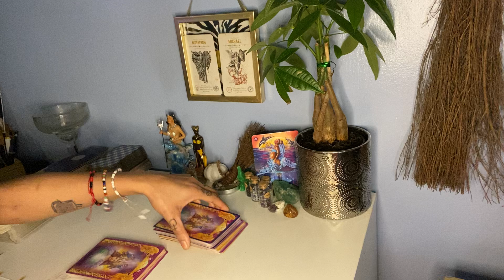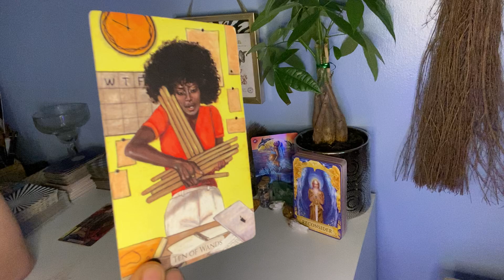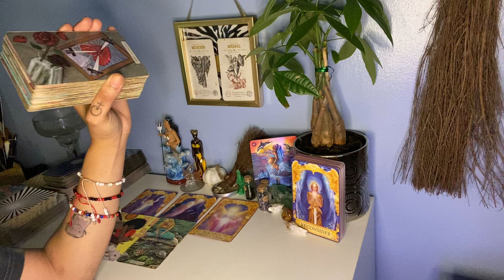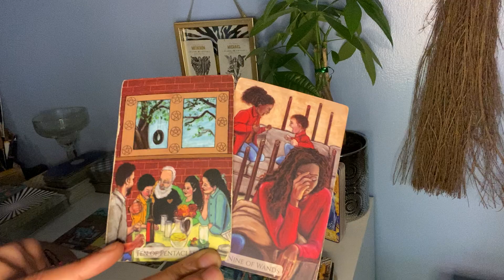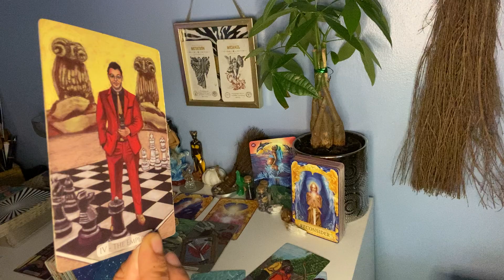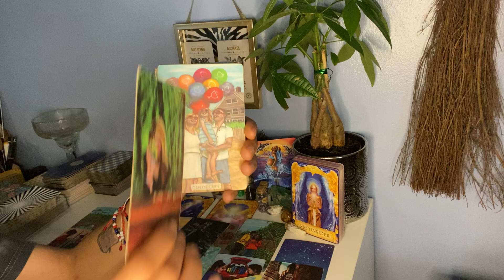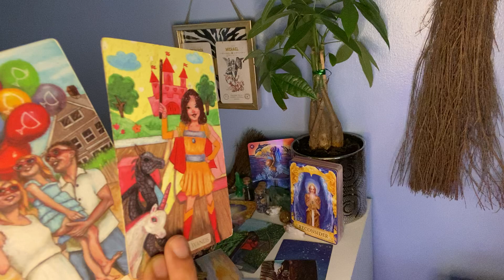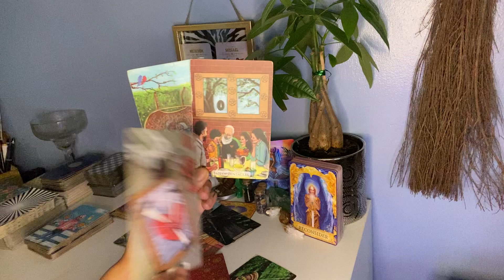MAD at EVERYONE BUT HIM THEN BOOM💥BACK TO KARMIC-LAND🎭🤡🤣